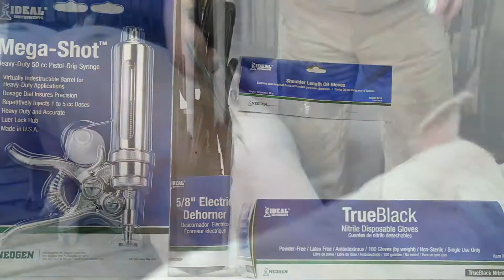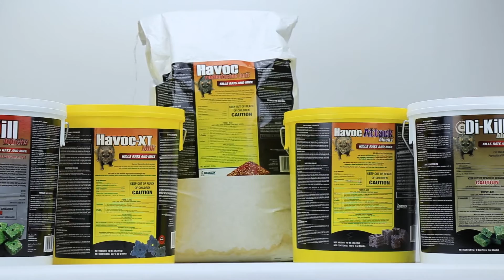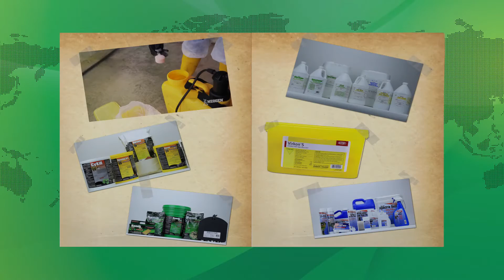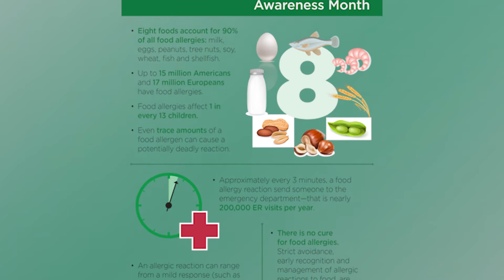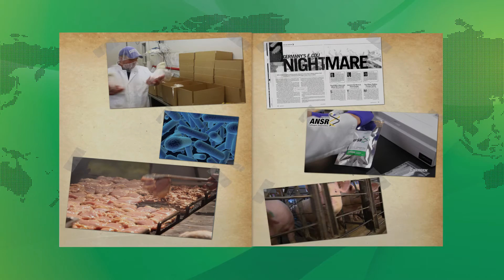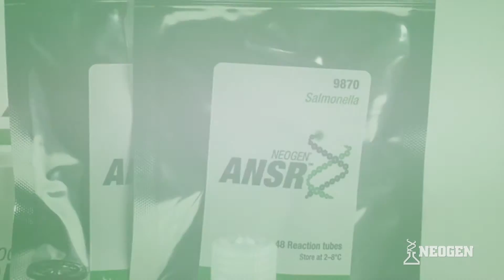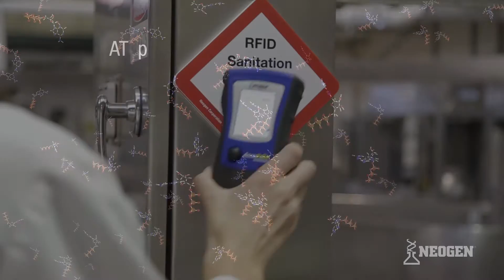A NEOGEN® está presente